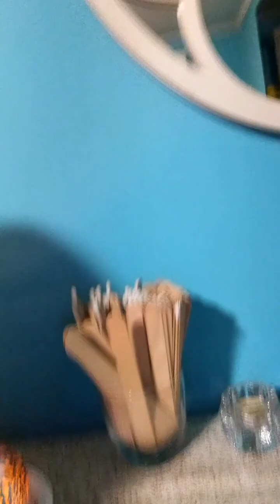Lyme disease parte 2 contaminacion